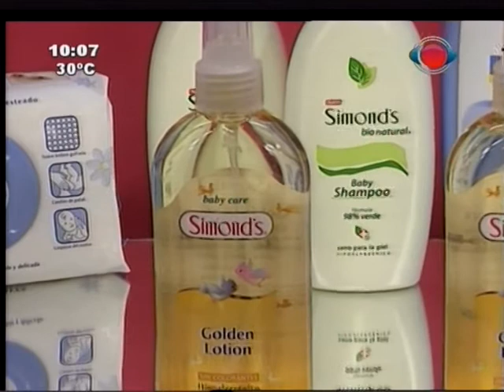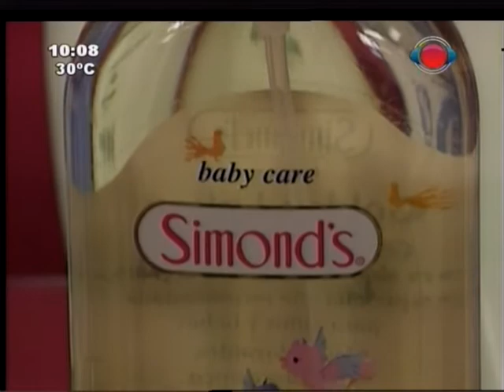¡Rubén Rubín nos visitó en Con Buena Onda!. 16-03-2015